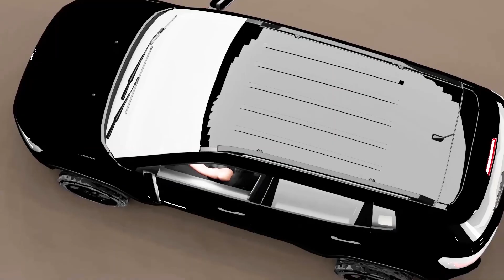SONIDO CRIMINAL - GHETTO ENTER MUSIC - BUKE RLLK / OTTRO EMECEE / SAMURAI / SANCHEZ SA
Sonido criminal es una canción que pertenece al álbum prensado en el 2016 llamado GALIMATIAS todos los derechos exclusivos de GHETTO ENTER MUSIC, Album que salió a la venta pública el mismo año 2016 y que hoy decidimos hacerle este video animado dando homenaje a nuestro amado hermano SAMURAI, canción que fue creada, grabada, mezclada y masterizada completamente en la GEM, el señor OTTRO EMECEE  es el creador del beat y también fue el encargado de su mezcla y máster, en la creación del video el señor JES ITH y en las líricas los señores BUKE RLLK,  OTTRO EMECEE,  SAMURAI Y SÁNCHEZ SA.
Galimatías 2016
Bogota Colombia 2023